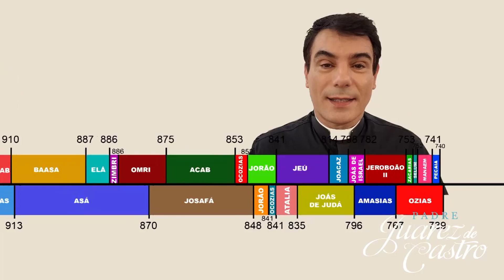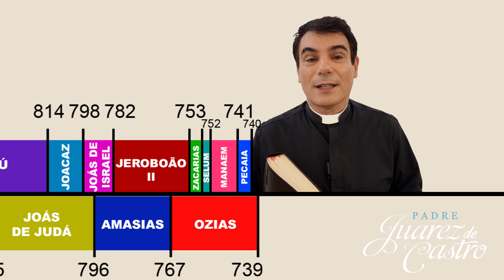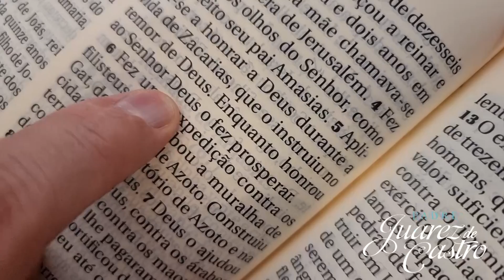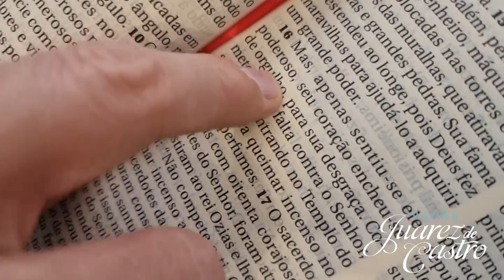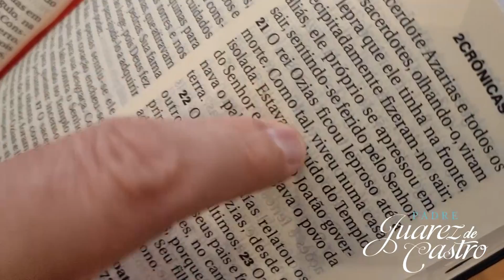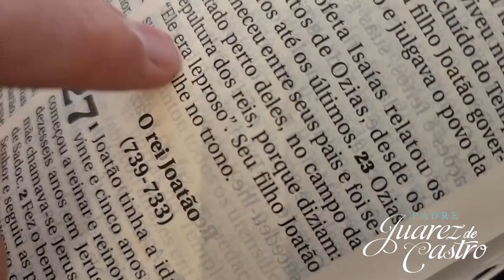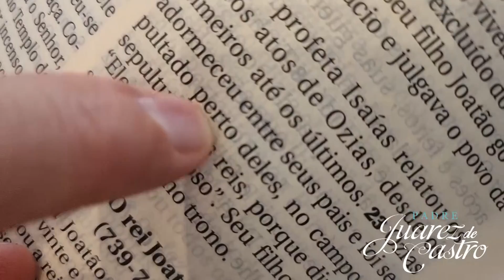Curso Bíblico 393 - Segundo Livro das Crônicas 26 - O Reinado de Ozias - Padre Juarez de Castro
▼ SIGA!